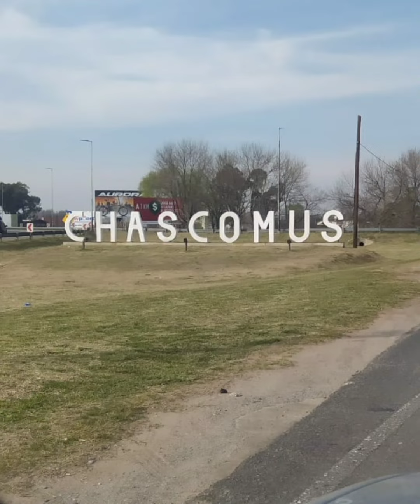Día del niño en chascomus !!!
festejando con amigos !!! agosto 2022